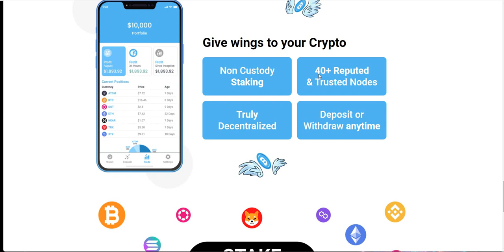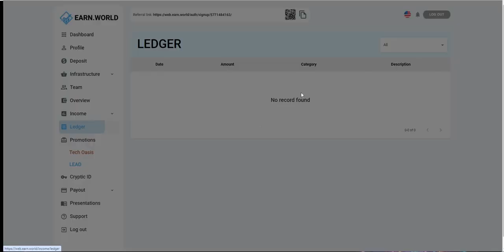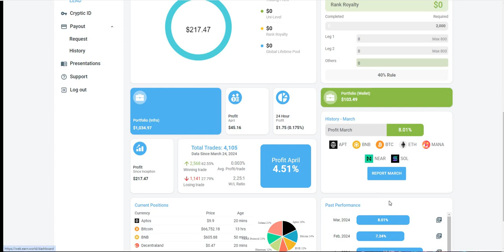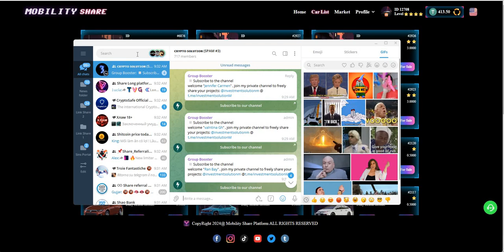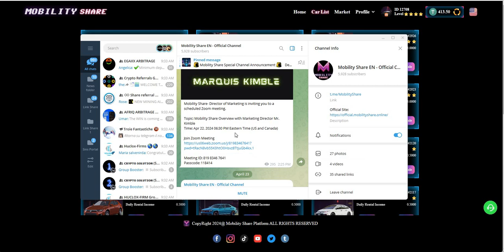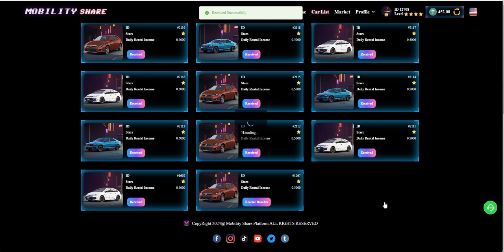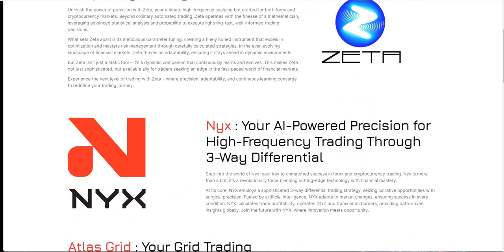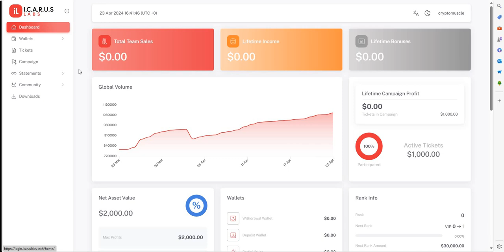Crypto Platform Updates - Earn.World Super Wallet; Mobility Shares One Click Simple; Icarus Labs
Episode 5717

Mid-level Platforms

Others